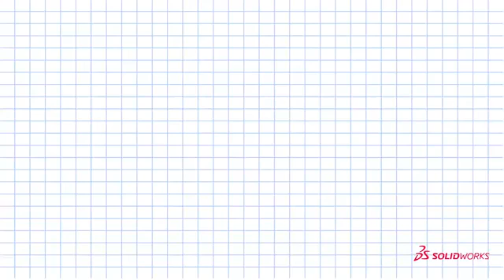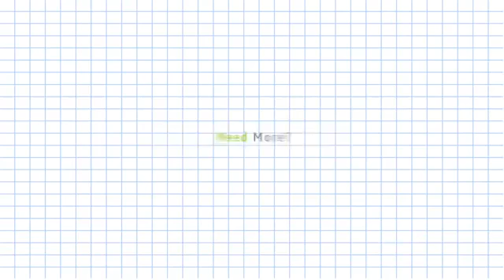The Fundamentals of DraftSight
DraftSight allows you to access existing DWG files and create new ones at a fraction of the cost of alternative CAD products.